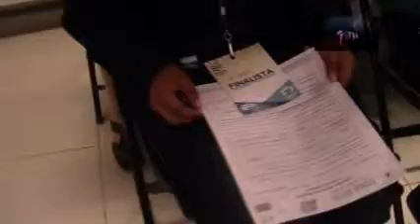VALE SABER/ Valeria Anahí Guzmán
Valeria Anahí Guzmán, de apenas 14 años, de la Telesecunadaria de la comunidad de San José de Yustis, resulto ser el primer lugar del certamen Carta a mis Padres, donde ella revela la falta que le hace su padre, que falleció hace 12 años, “no lo recuerdo”, y le da sus puntos de vista a su mamá, sobre lo que le gusta, y no, de ella, agradeciéndole que a pesar de todo, se ha esforzado por ser mamá y papá a la vez, “pero no me gusta que fumes, mi padre murió de cáncer”…